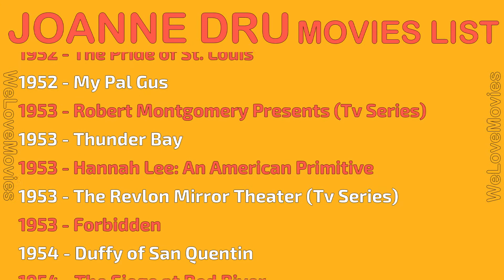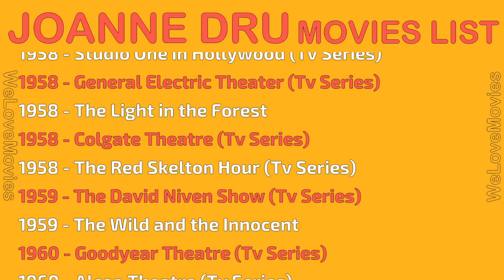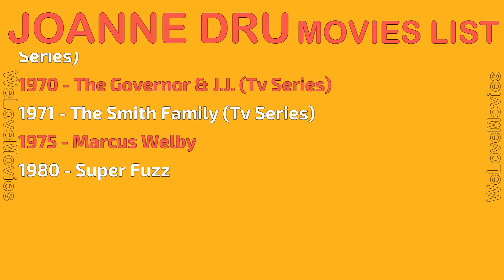JOANNE DRU MOVIES LIST